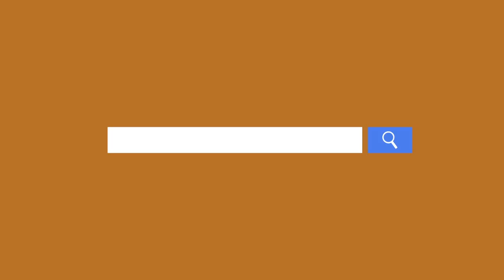年輕人加油！～來自鮮菇的鼓勵 !筱原有司男_小可愛與拳擊手_Infinity Japan 藝術影展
工作團隊張小姐推薦~